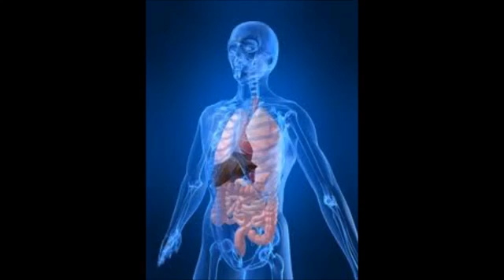Grandma, if they find a cure do you think they'll call me?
Middle School Best Story-telling Award:
Middle School Viewer's Choice Award:

My name is Sead Niksic. I'm in the seventh grade and I'm homeschooled. My film is about how STEM jobs have benefited and improved the lives of diabetics in my family, and throughout the world. Although there's no cure yet, with advances in modern medicine, and research, I hope a cure will be found soon.